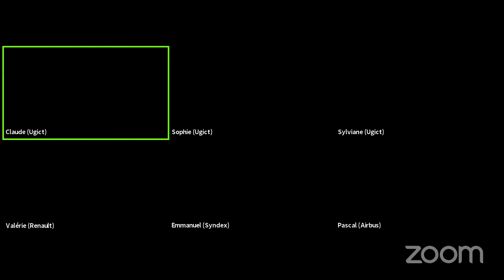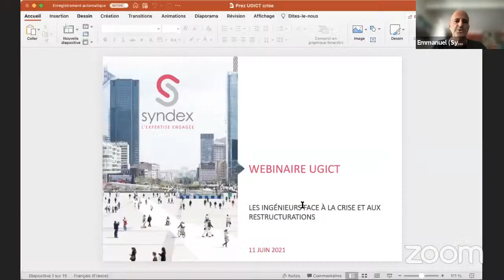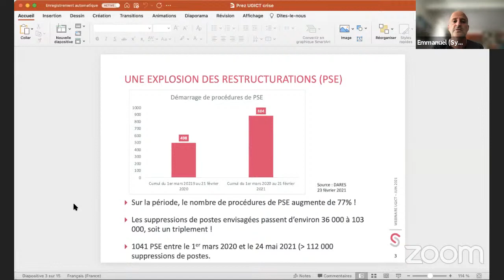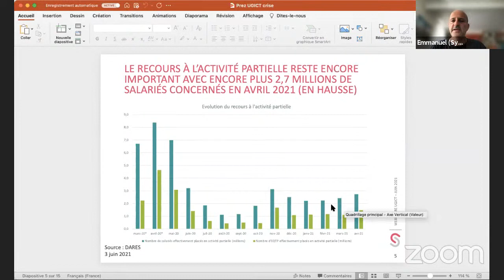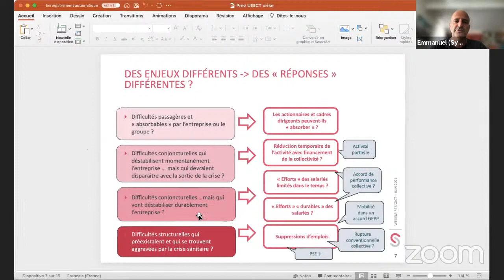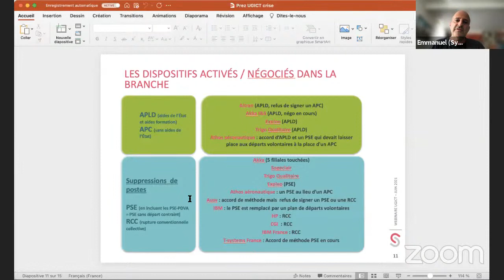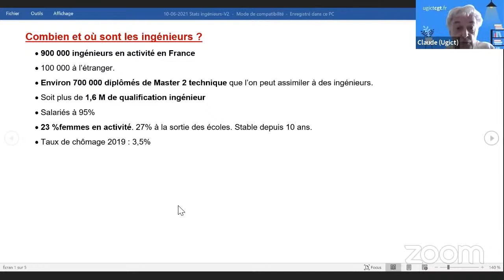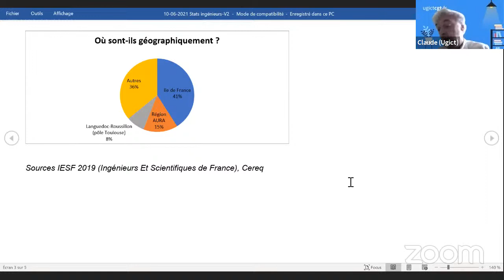Webinaire - le rôle des ingénieurs pour la réindustrialisation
Sanofi, Nokia, Renault, Michelin, Airbus, GE, IBM, etc. Les ingénieurs subissent de plein fouet les suppressions d’emplois.

Notre secteur productif a été dépecé, nos savoir-faire stratégiques (R&D) transférés à l’autre bout de la planète, ruinant les bassins d’emploi et notre capacité de production industrielle. Aujourd’hui, la crise sanitaire met cruellement en lumière notre incapacité à produire ne serait-ce que des masques en papier !

Le patronat français a fait le choix de la financiarisation, de la délocalisation et de la régression salariale, entrainant une inévitable baisse de qualité de notre production.  Dans ce monde globalisé, l’ingénieur en est réduit au rôle d’intégrateur de systèmes sous-traités à des fournisseurs fort éloignés géographiquement, perdant de fait toute sa capacité d’innovation et de conception.

L'Ugict-Cgt propose des solutions pour préserver les savoir-faire et l’emploi du million d’ingénieurs en France, via la relocalisation de nos productions dans le cadre de la transition écologique.

L'Ugict-Cgt appelle les ingénieurs à redonner sens à leur savoir scientifique et technologique, à leur dynamisme, à leurs rêves, pour contrer la doxa ultralibérale.

La parole des ingénieurs doit supplanter celle des financiers,  ils ont les capacités pour penser et concrétiser la nécessaire réindustrialisation de notre pays.